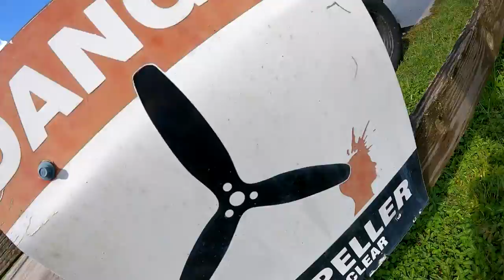Soma Sekhar Rongali